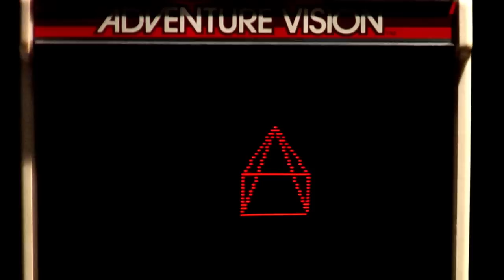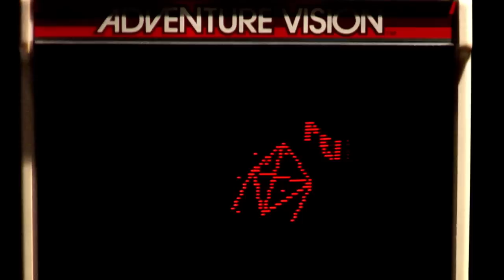CODE RED - 1st ever Adventure Vision homebrew rom / demo!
1st ever homebrew rom for the Entex Adventure Vision made for wild compo Revision Easter Party 2013.

This is a 4K demo for the Intel 8048 microcontroller which is only capable of doing basic arithmetic using add instructions and does not even have a compare function. It sports 64 bytes of RAM and 1K of VRAM. The demo uses our own custom bios and our custom disply modes 50x40 and 50x40 two-tone. We had a hard but fun time optimizing it!

to get all the goodies including the source code of this demo.

SCENE #1 "Intro" code: sy2002, gfx: pop
SCENE #2 "Scrolly" code: Mr.Blinky, gfx: pop
SCENE #3 "Intro pt.2" code: sy2002, gfx: pop
SCENE #4 "Mad Checkers" code: JAC!, scrolly as #2
SCENE #5 "3D Stars" code: dndn1011, rnd code: Wa
SCENE #6 "MEGA Zoomer" - see scenes #1 and #5
SCENE #7 "Checkerboard" code: JAC!, scrolly as #2
SCENE #8 "Twizt" Code: Mr.Blinky, gfx pop
SCENE #9 "3D Objects" code: dndn1011, scrolly as #2
SCENE #10 "Boobie Girl" code: Mr.Blinky, gfx: pop & Chibicibi

Framework, main routine, custom bios,optimizations on everything: Mr.Blinky
Music: Skyrunner, music player: pop
Emulator, debugger, assembler, help: JustBurn
Video by Martin Streit

for all the files including AdVi Emulator